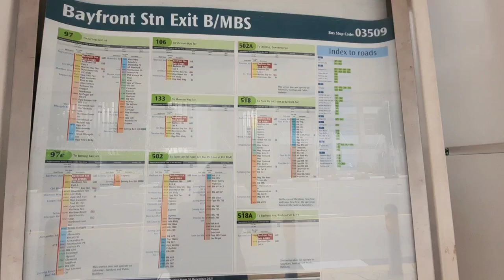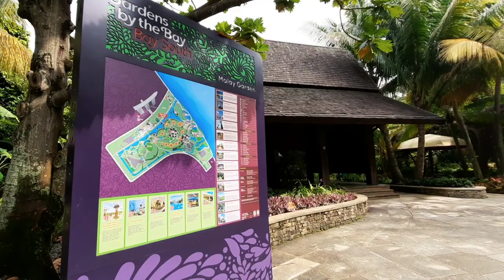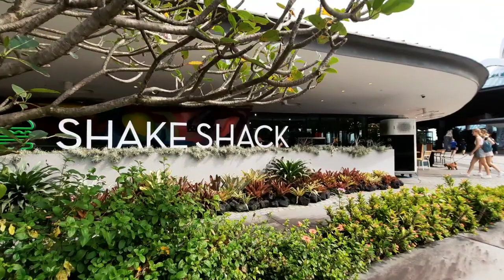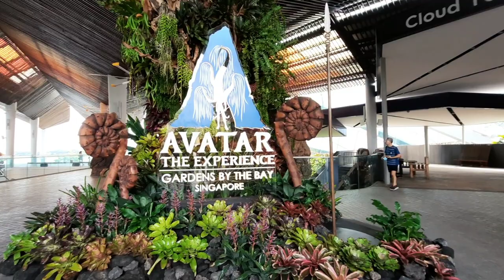LET'S WALK WITH ME TO FLOWER DOME | CLOUD FOREST GARDENS BY THE BAY SINGAPORE FROM MBS BUS STOP